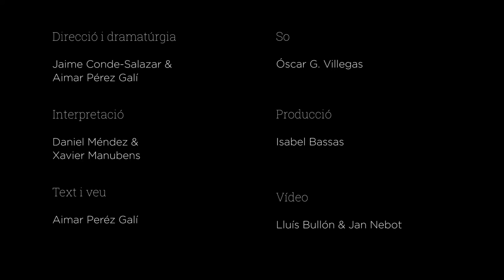Teaser DITDIT (2019-20)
DITDIT neix de les investigacions que Jaime Conde-Salazar i Aimar Pérez Galí han desenvolupat durant els quatre últims anys al voltant del tacte i la pell. Es tracta d’oferir un entorn segur en el qual nens i nenes puguin compartir un temps i espai d’exploració tàctil. A través de petites accions adaptades a tothom, practicarem i descobrirem formes de relació directa amb el món i amb els altres a través de la pell. Les paraules, la dansa i l’espai seran les nostres guies durant aquest viatge on descobrir juntes les possibilitats de conèixer i divertir-nos tocant.

Direcció: Jaime Conde-Salazar & Aimar Pérez Galí
Interpretació: Daniel Méndez & Xavier Manubens
Dramatúrgia: Jaime Conde-Salazar & Aimar Pérez Galí
Producció: Isabel Bassas
Música i so: Óscar Villegas
Text i veu: Aimar Pérez Galí
Vídeo: Lluís Bullón & Jan Nebot

Aquest espectacle de dansa es programa durant l'activitat de Temporada Alta a l'Aula dins del projecte A Tempo - Arts i Formació de la Fundació la Ciutat Invisible i Temporada Alta.